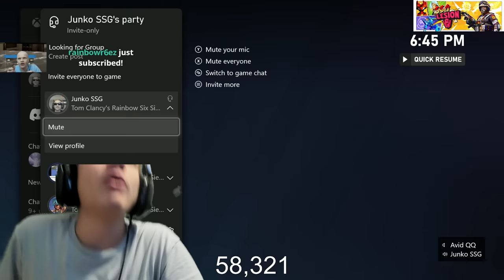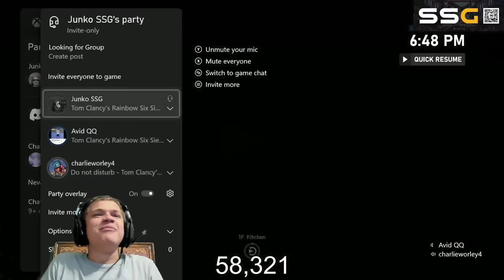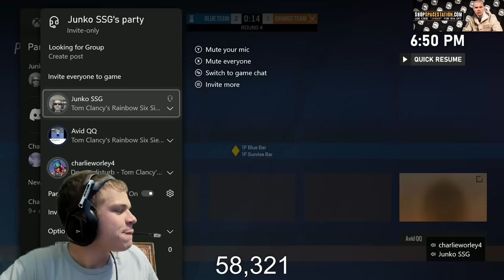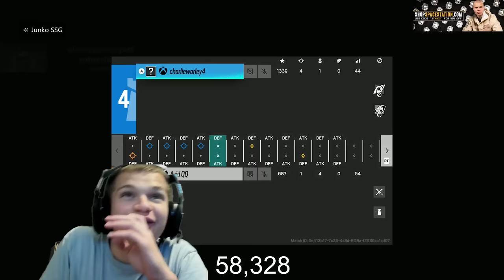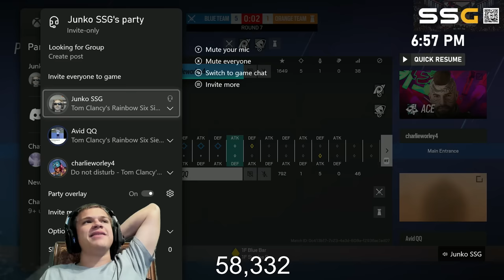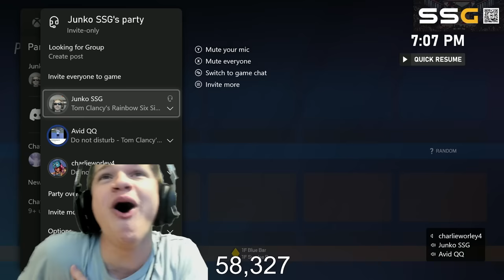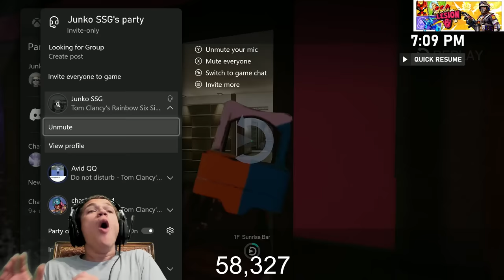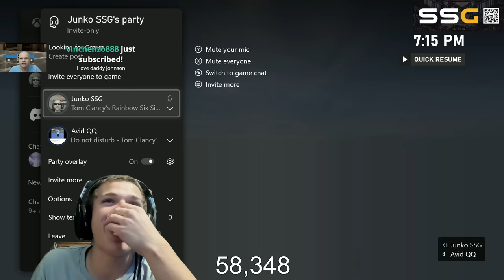The Most TOXIC 1v1 Ever